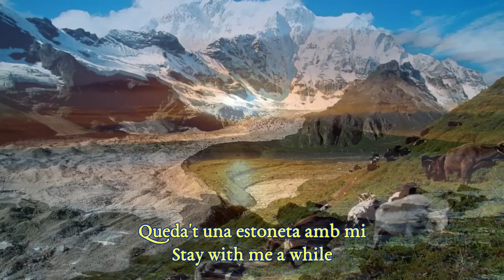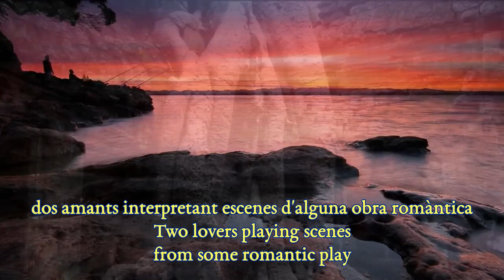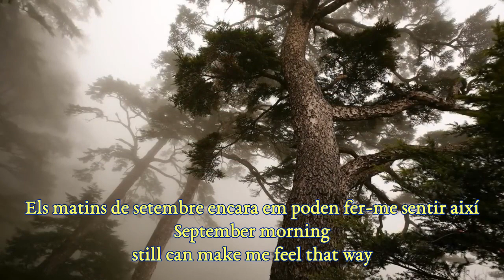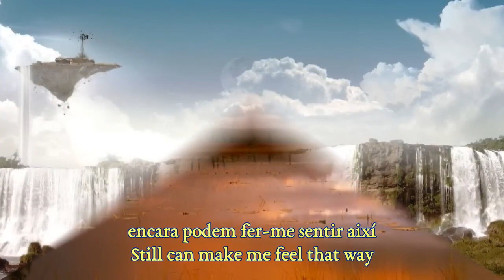Neil Diamond - September Morn (1979) - SUBTITULAT EN CATALÀ